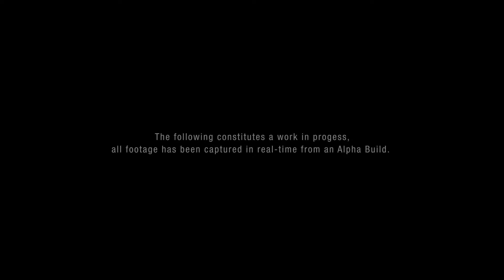P.A.M.E.L.A. - Alpha Gameplay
About: Play as a Sleeper, awoken from cryosleep in Eden, a fallen utopia wrought with death and danger. Utilize a wide range of hi-tech weapons, equipment, and build-able items that can be upgraded to suit your needs. Meet PAMELA, an omnipresent AI overseer who is left alone watching over the once-vibrant city, now reduced to a silent monolith gliding across the ocean.